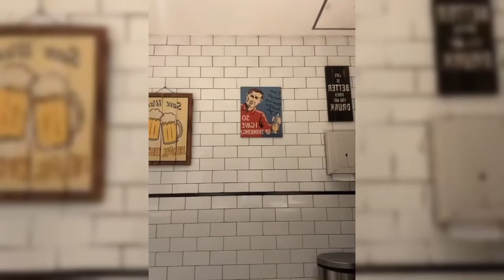CELLOSZXZ BONGKAR RAHASIA AISAR KHALED TANTANG FADLY FAISAL DUEL TINJU